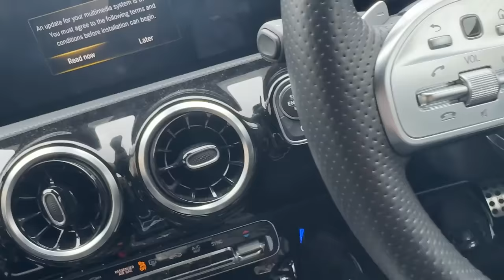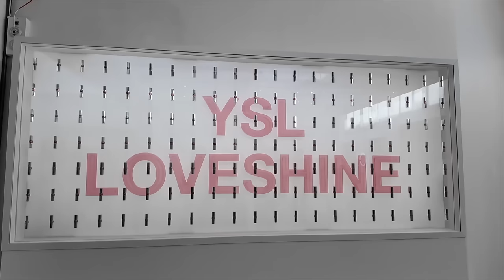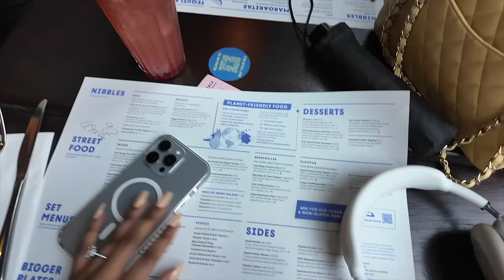VLOG | Weekend in Paris, Wedding planning, Hauls + I said yes to the dress!!!! | Bella Sabo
Hey friends!